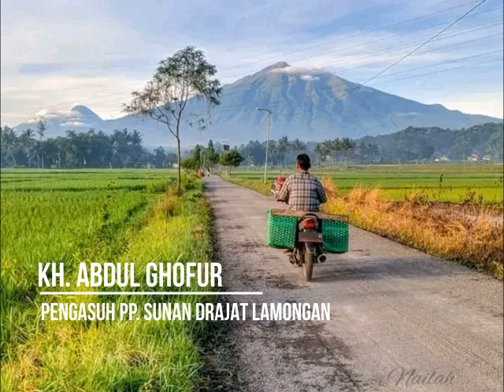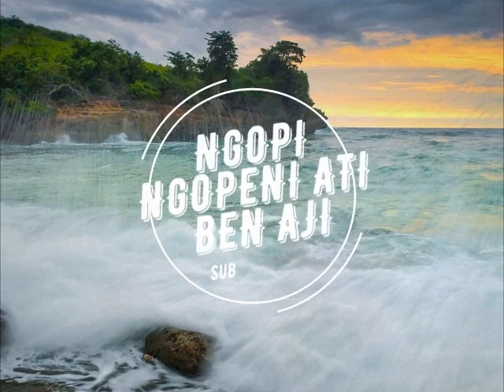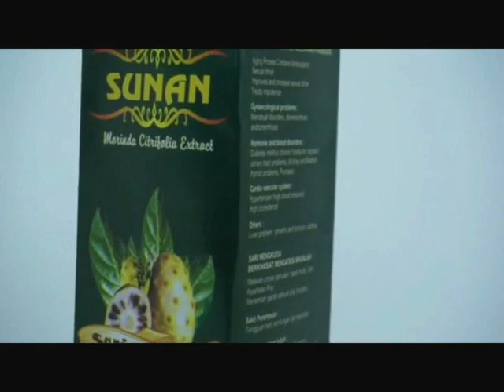🔴(LIVE JUM'AT) 8/9/23, Adab Guru : Sampaikan Ilmu Sesuai dg Kondisi Santri/Siswa, KH. ABDUL GHOFUR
*Kitab Adabul 'Alim Wal Muta'allim (Hal 84-86)
Powered By :
  - Persada TV
1. KH. Abdul Ghofur Lamongan
2. Mbah Yai Juwaini (Kediri)
3. Hadrotussyaikh Hasyim Asy'ari (Pendiri NU)
4. Syaikhuna Kholil Bangkalan
5. Syaikh Mahfudz At-Turmusi
6. Sayyid Abi Bakar bin Muhammad Syatho Al-Makki
7. Sayyid Ahmad bin Zaini Dahlan
8. Syaikh Ustman bin Hasan Ad-Dimyati
9. Syaikh Abdullah bin Hijazi asy-Syarqowi
10. Syaikh Muhammad bin Salim Al-Hafni
11. Syaikh Ahmad Al-Khulaifi
12. Syaikh Ahmad Al-Bisybisyi
13. Syaikh Sulthan bin Ahmad Al-Mazzahi
14. Syaikh Ali Az-Ziyadi
15. Syaikh Ibnu Hajar Al-Haitami
16. Syaikhul Islam Zakariya Al-Anshari (Pengarang Fathul Wahab)
17. Syaikh Jalaludin Al-Mahalli (Pengarang Tafsir Jalalain)
18. Syaikh Al-Wali Ahmad bin Abdurrahim Al-‘Iraqi
19. Syaikh Abdurrahim bin Husain Al-‘Iraqi
20. Syaikh Sirajuddin Al-Bulqini
21. Syaikh ‘Alauddin bin Al-‘Atthar
22. Al-Imam Yahya An-Nawawi (Muharrar Al-Madzhab)
23. Syaikh Abi Hafsh, (Umar bin As’ad az-Zai’i)
24. Syaikh Abi Umar (Ustman bin Abdurrahman/Ibnu Shalah asy-Syahruzuri)
25. Syaikh Abdurrahman (ayah Ibnu Shalah)
26. Syaikh Abi Sa’ad (Abdullah bin Abi ‘Ashrun)
27. Syaikh Abi Ali Al-Fariqi
28. Syaikh Abi Ishaq (Ibrahim Syaerozi)
29. Syaikh al-Qodhi Abi al-Thayyib (Thahir bin Abdullah At-Thabri)
30. Syaikh Abil Hasan (Muhammad bin Ali Al-Masirji)
31. Syaikh Abi Ishaq (Ibrahim bin Ahmad Al-Marwazi)
32. Syaikh Abil Abbas (Ahmad bin Syuraij Al-Bagdadi)
33. Syaikh Abil Qosim (Ustman bin Sa’id bin Yastar Al-Anmathi)
34. Syaikh Ismail bin Yahya Al-Muzani
35. Imam asy-Syafii (Abu Abdillah Muhammad bin Idris)
36. Imam Maliki (Malik bin Anas)
37. Imam Nafi’
38. Abdullah bin Umar
39. Rosulullah SAW